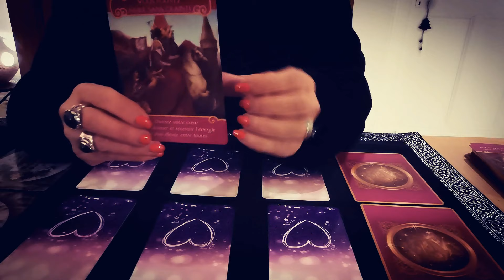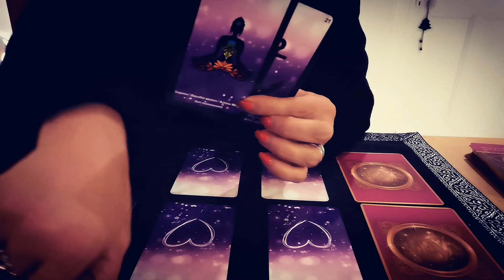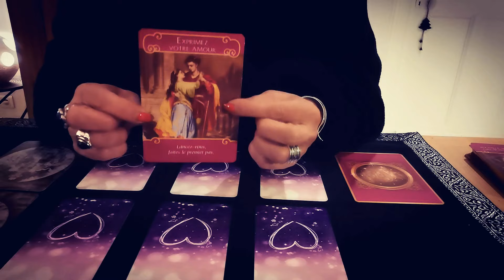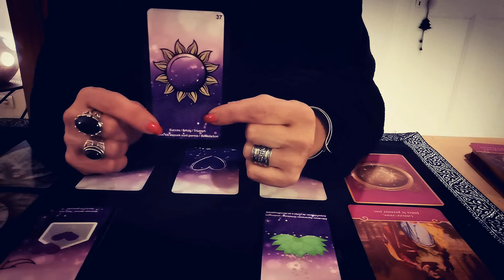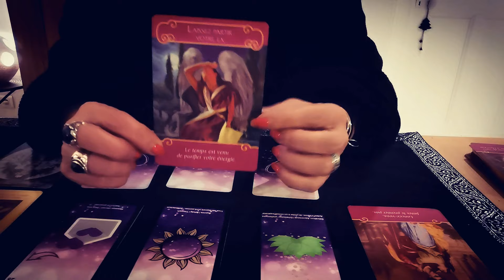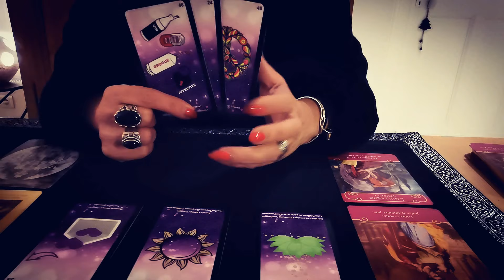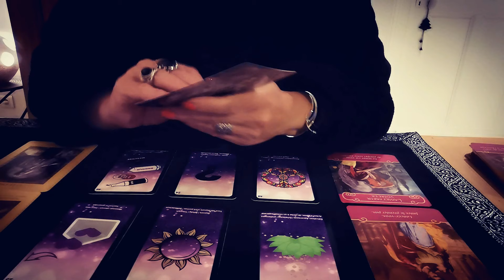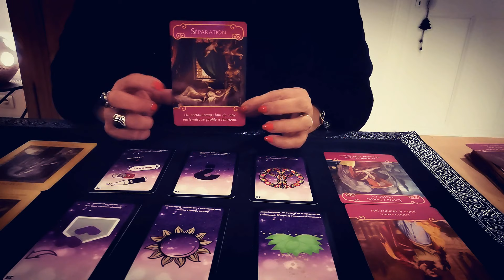CAPRICORNE ❤️SENTIMENTAL ❤️SEPTEMBRE 2020 CÉLIBATAIRE /COUPLE /TRIANGULAIRE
Claire Voyance